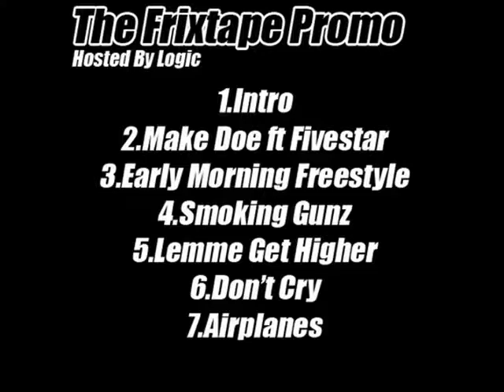Frix - Don't Cry Ft. Toddz {Taken Off The Frixtape}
Frix - Don't Cry Ft.  Toddler {Taken Off The Frixtape}

THT & PBP
Thatched House To Wood Green